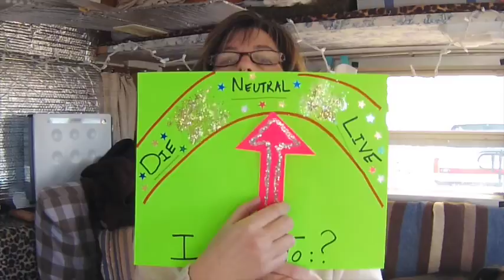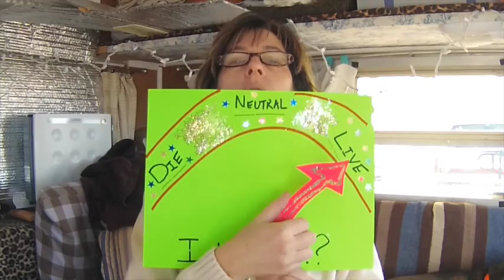Life Quotes, Questions, Veteran Suicide, Ghandi + The Clash Live